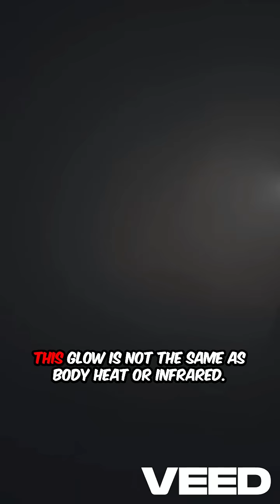You Literally Glow in the Dark – The Science of Human Bioluminescence!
Did you know that the human body emits visible light? It’s true — according to a real scientific study, humans glow in the dark through a natural process called bioluminescence. Although the glow is too faint for our eyes to see, ultra-sensitive cameras have captured it — and it’s most intense around your face and head!

In this short video, discover the fascinating truth about why humans glow, how cellular metabolism creates light, and what this says about the hidden power of your body.

📚 Based on a 2009 study by Japanese scientists.

🔬 human bioluminescence, do humans glow in the dark, science facts, glowing body, strange human facts, biology short, viral science short, mind-blowing science, glow effect human body